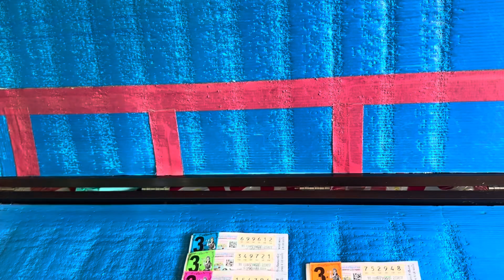มาเดินชื้อของทีตลาดหลายอย่างวันนี้วันรวยจร้า